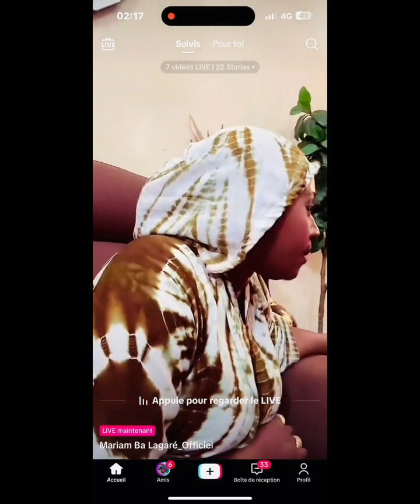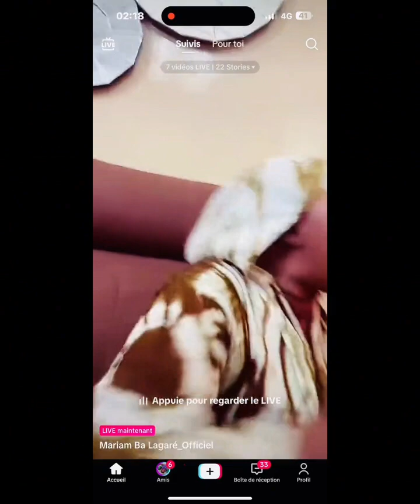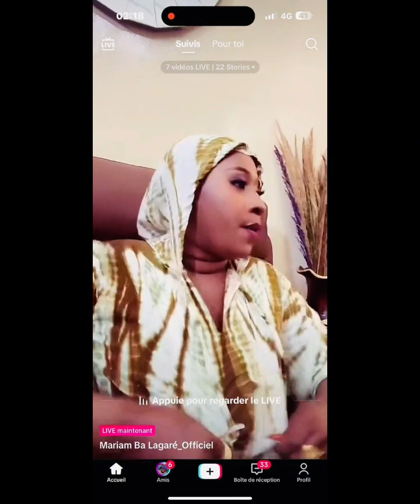Mariam bah lagare dougouwilli mamou super